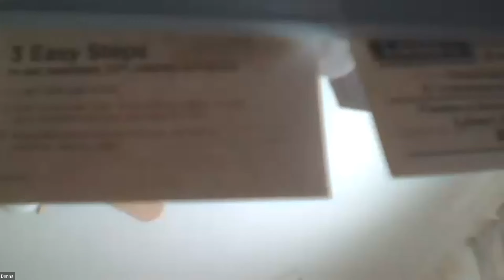"Lessons I've Learned from Chickens & Ducks" - A Conversation with Lisa Steele from Fresh Eggs Daily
“Lessons I’ve learned from Chicken and Ducks!” is inspired by the blog Fresh Eggs Daily by Lisa Steele, a 5th generation chicken and duck keeper and “EGGspert.” In this conversation between Lisa and Modern Prairie Co-Founder Melissa Gilbert, Lisa shares her incredible knowledge and experiences on raising poultry.  In this chat she discusses some of the valuable lessons that can be learned from chickens and ducks.  These birds are not only great providers of fresh eggs and meat, but they also have a lot to teach us about life.  Some of the topics we discuss include the importance of routine and consistency when raising poultry, the benefits of allowing animals to live in a natural and stress-free environment, and the rewards of caring for and nurturing animals.

We might also talk about the different personalities and social structures of chickens and ducks, and how they can teach us about communication, cooperation, and leadership.

Whether you’re a seasoned poultry keeper or just interested in learning more about these fascinating creatures, this chat promises to be both informative and entertaining.  So please join us, and let’s talk about the great things we can learn from these animals.  This is one you won’t want to miss.

Lisa Steele, dubbed “Queen of the Coop” by the media, 5th generation chicken keeper Lisa Steele is the founder of Fresh Eggs Daily, the popular backyard chicken keeping brand, and author of six books on raising backyard flocks which are some of the most popular poultry books in print, selling more than 165,000 copies worldwide.

With nearly one million followers worldwide across her social media channels, Lisa is one of the most influential (and well-known) players in the backyard chicken keeping community, teaching others how to successfully raise backyard flocks for more than a decade, and is frequently featured on national media including HGTV and the Hallmark Channel and in the Wall Street Journal, Farmers Almanac, Better Homes and Gardens and Country Living magazines. Her award-winning television show Welcome to my Farm began airing on CreateTV in 2022.

Lisa lives on a small farm in rural Maine with her husband, their corgi, tuxedo cat and flock of chickens, ducks and geese where she has been cooking with produce from her garden and fresh eggs from her chicken coop for more than a decade.
Spaces are limited, so grab a spot while you can. We can’t wait to see you (virtually!).